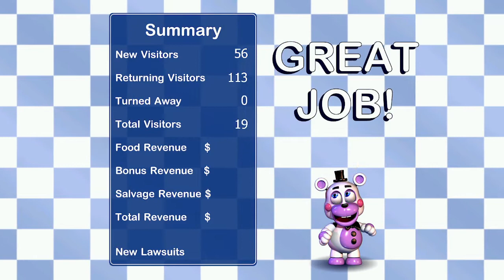WELCOME TO ERROR'S FREDDY FAZBEARS PIZZARIA FNAF 6 Part 2 (READ DESCRIPTION !)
WELCOME TO ERROR'S FREDDY FAZBEAR'S PIZZARIA WERE GROWN UP'S AND KID'S ALIKE COME TO SEE FANTASY AND FUN COME TO LIFE, ERROR'S FREDDY FAZBEAR'S PIZZARIA ISN'T NAMED THAT IT'S REALLY NAMED THAT IT'S NAMED (THE NEW AGE OF FREDDY FAZBEAR'S PIZZA) PEOPLE HAVE HAD A BAD REACTION AND STUFF ABOUT FAZBEAR ENTERTAINMENT, SO WE DISIDED TO MAKE A NEW ONE FROM SCRATCH SO WE COULD REDEEM OURSELF'S ! AND SHOW THAT OUR COMMPONY COULD BECOME POWERFULL SO WE COULD MAKE KID'S SMILE AND MOST IMORTANTLY HAVE FUN AND LOVE EACHOTHER (THIS NEW AGE WILL NOT HAVE ANY MURDER'S/MISSING CHILDEREN) NO.MORE.MISSING.CHILDEREN.!